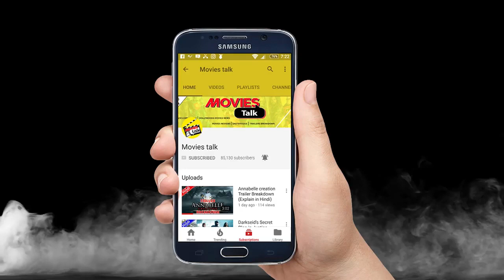OMG Fox Is Not Interested In Disney Deal Anymore [Explained In HIndi]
Hello friends aaj hum baat karne wale hai Disney & Fox Deal ki deal ke bare me to kya hai woh chaliye dekhte hai